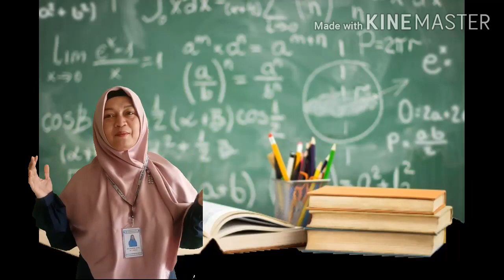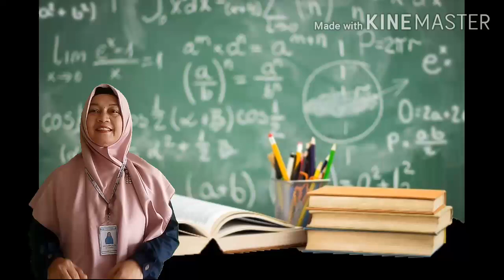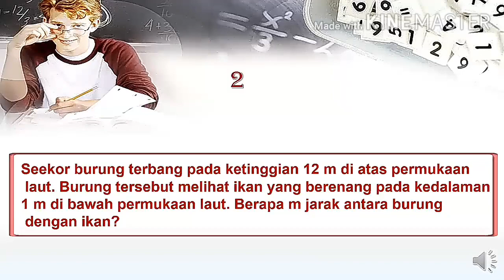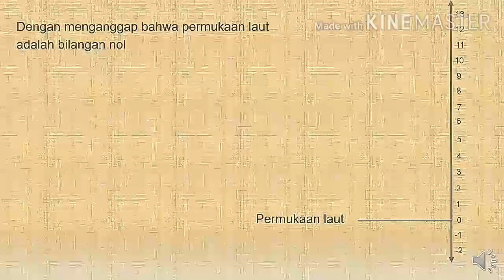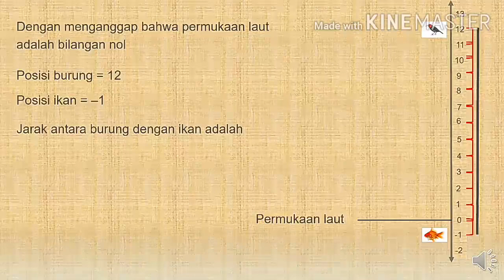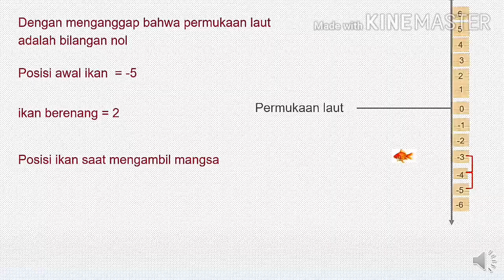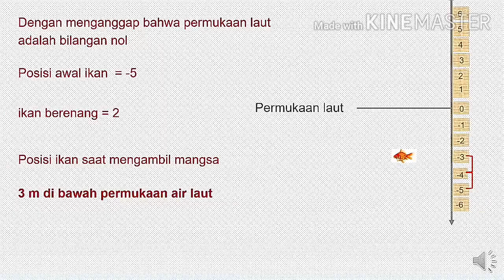Pembelajaran Matematika Kelas VI - Soal Cerita Bilangan Bulat | BerLIAN School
Assalamualaikum Anak-anak
Kita simak ya Penjelasan dari ustadzah Dwi Martini, M.Pd untuk pembelajaran Matematika Kelas VI Materi Bilangan Bulat